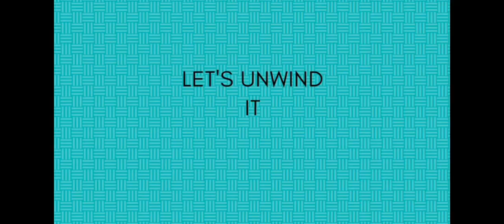Learn how to solve a 2*2 rubiks cube with an easy way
This is an easy way.